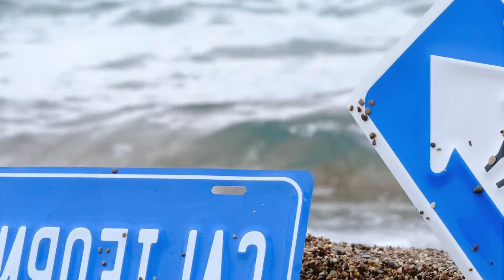Icy Karan - Perfect day, Emily Candel - Detective story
Deephouse Playlist Mix made with Love by Deep Ocean Youtube Music Channel:
00:00:00  |  01. Icy Karan -  Perfect day
00:02:38  |  02. Emily Candel - Detective story

We have best of tropical deep house music like 'Icy Karan  Perfect day' for chillout lounge or any summer day of your life. In this summer mix we have also 'Emily Candel Detective story', a vocal song extracted from a Mega Hit compilation of vocal deephouse. Even if you run, study, read a book this vocal deephouse bass boosted '' song can make you have very happy devine feeling about life. Theese first four tracks from this summer mix can be best for car music also, on a long ride, in your holiday at the Ibiza beach. The fourth vocal song of the deep chillout playlist mix is '' and have a very sweet vocal and is in tropical deep house music style of 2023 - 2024. Sometimes there are bass boosted or electro house music in the playlist mix.